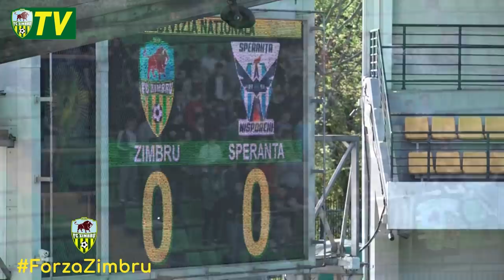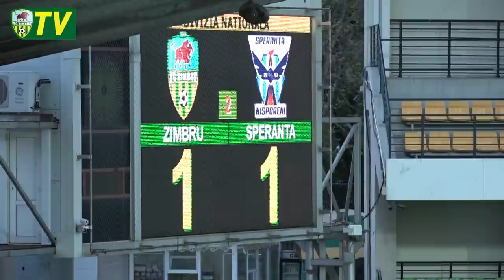FC Zimbru - FC Speranța 1:1 | Rezumatul meciului (22 aprilie 2018)